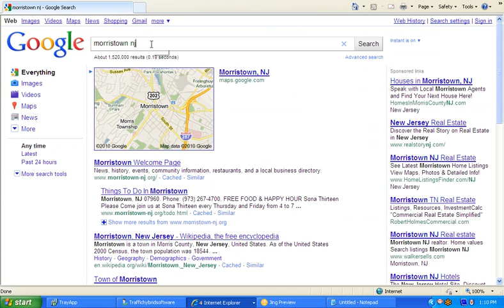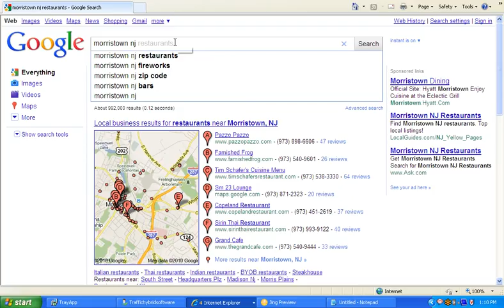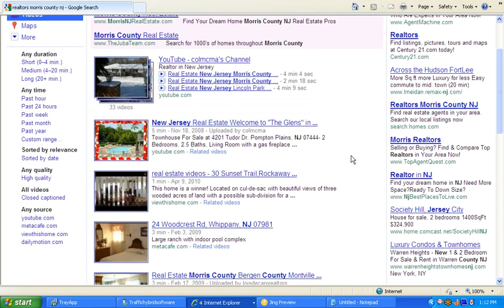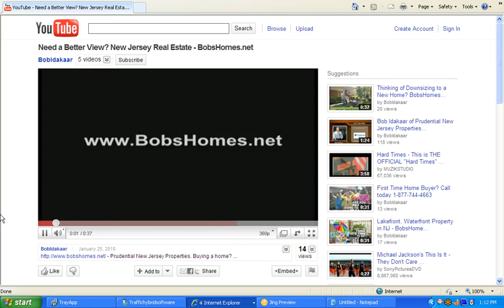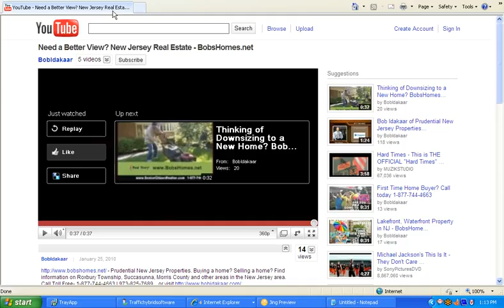Real Estate Aget Morristown,NJ,Case Study,Search Engine Dojo